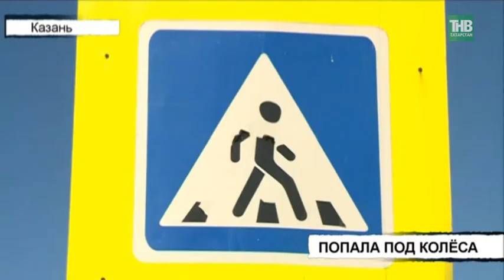Автомобиль сбил пешехода прямо на переходе - ТНВ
30-летняя девушка попала под колёса Лады Калина сегодня утром на улице Залесная. Автомобиль сбил пешехода прямо на переходе. Остановиться машина могла только через несколько десятков метров врезавшись в забор. Как признался 38-летний водитель, человека он не видел. Так же как и сигнал светофора, который горел ему в тот момент.

Таяну ноктасы. В эфире: пн, вт, ср, чт - 19:00

7 дней. В эфире: вс - 19:30, 21:30

Координаты:
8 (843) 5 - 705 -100